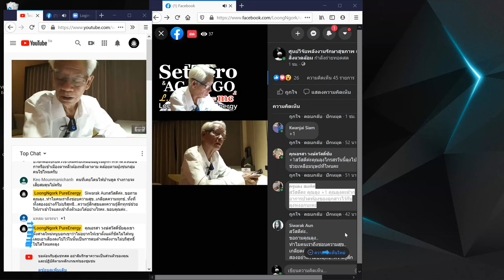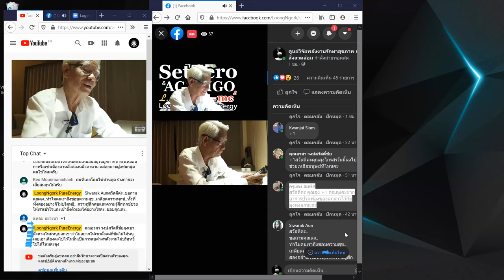ตั้งศาลเพียงตาอย่างไรดี/หุ้นส่วนความคิดพิชิตความเข้าใจกันไหม่ I ภาษาลุงหงอกกิ๊กก๊อก I 11พย63 I 24Hrs